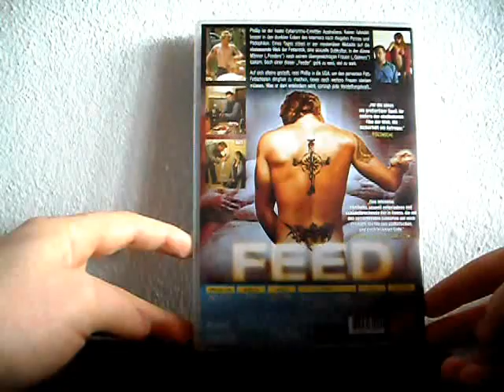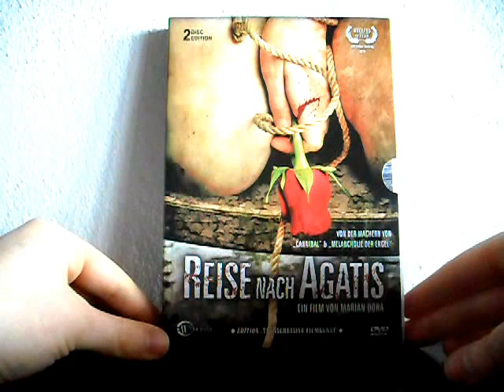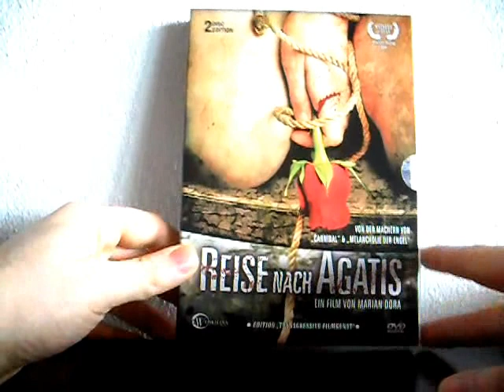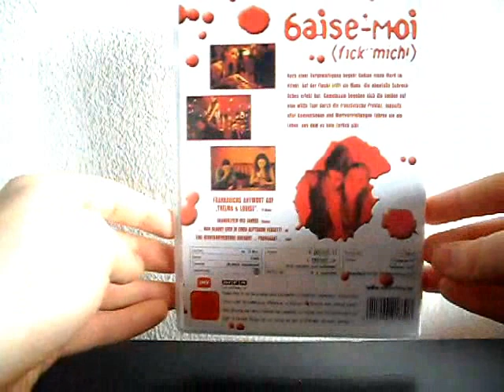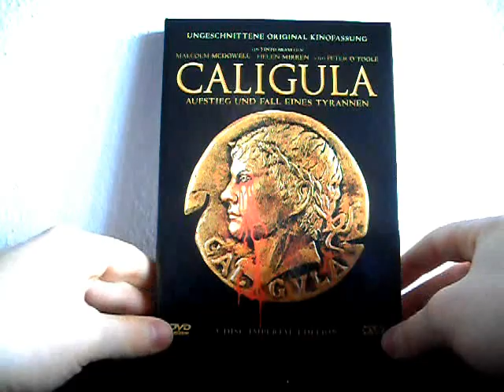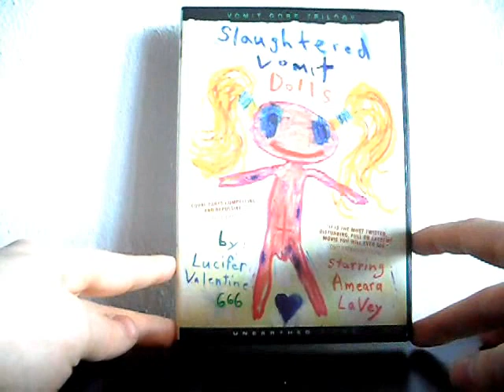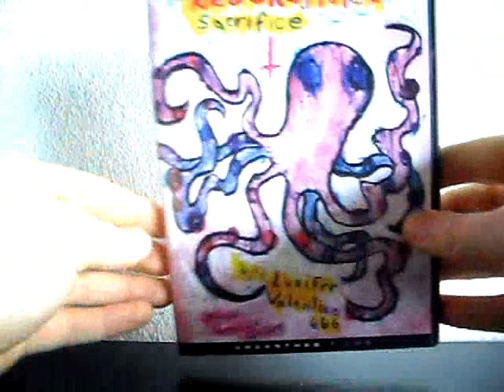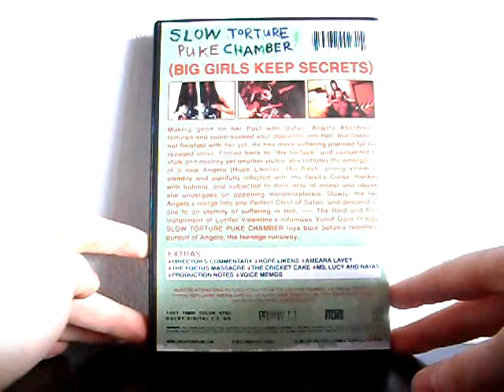Kontroverse Filme (Teil 2)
Noch mehr aus der Welt des grotesken... Viel Spaß! ;)

-Feed (FSK 18)
-Reise nach Agatis (Ungeprüft)
-Baise Moi (FSK 18, Indiziert)
-Caligula (Ungeprüft)
-Irreversibel (FSK 18)
-Slaughtered Vomit Dolls (Ungeprüft)
-ReGOREgitated Sacrifice (Ungeprüft)
-Slow Torture Puke Chamber (Ungeprüft)